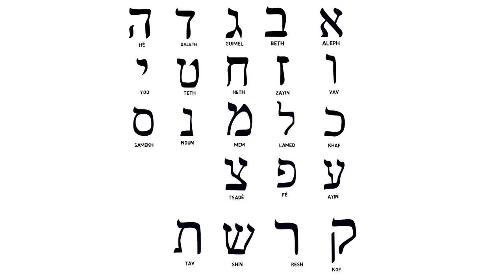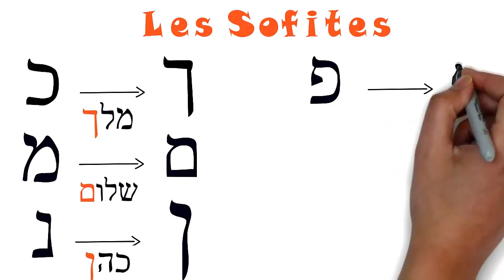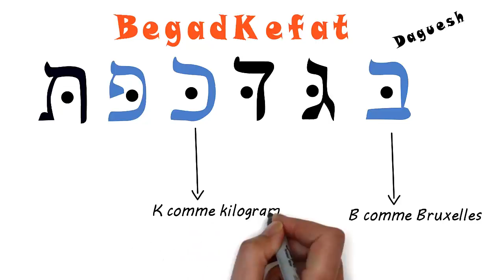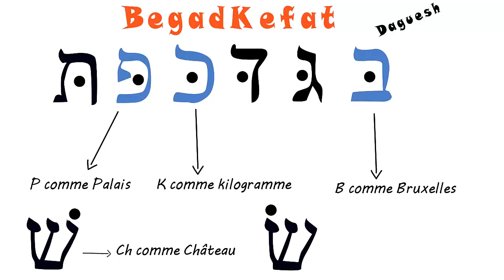Hebreu pour tous # Alphabet suite - Sofites et Begadkefat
initiation à l'hébreu biblique - Suite alphabet